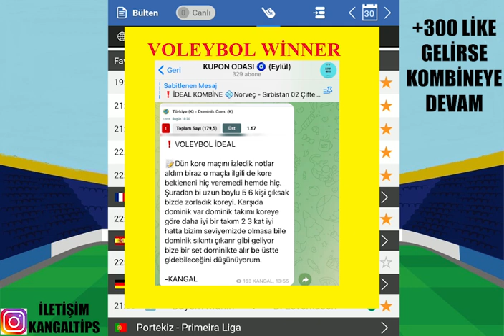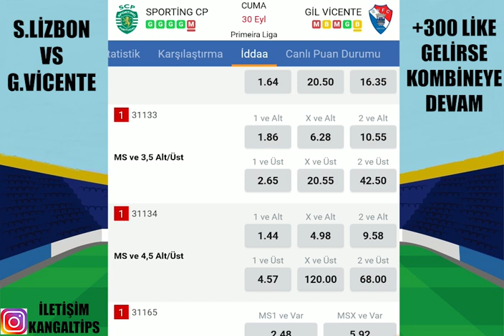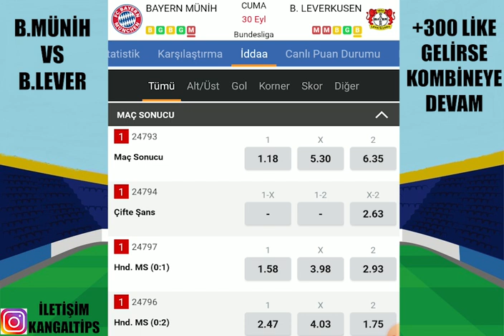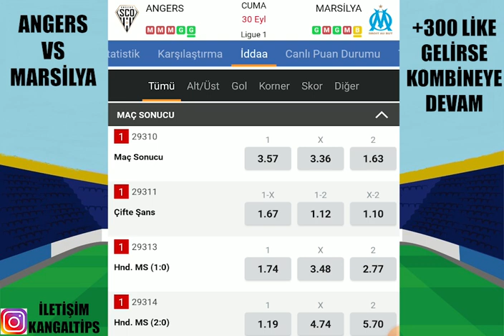YAVAŞTAN BAŞLAYALIM ! ORANLAR GÜZEL.. 30 EYLÜL 2022 İDDAA TAHMİNLERİ